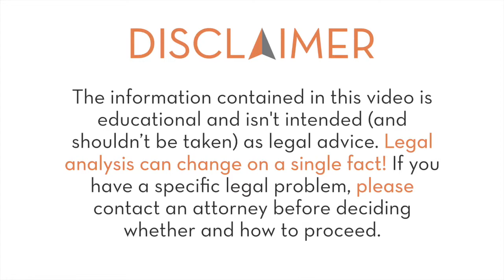Fashion and Trade Dress | Minute Law | Spear IP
What is trade dress protection, and how does it apply to fashion brands? Maria Spear Ollis talks a little bit about fashion and trade dress, with a few examples, in this short video. (MORE BELOW.)

Free info alert! Get four things you can do RIGHT NOW to protect your business online delivered right to your inbox.

Animation by NEUdesign Company in Nashville, TN